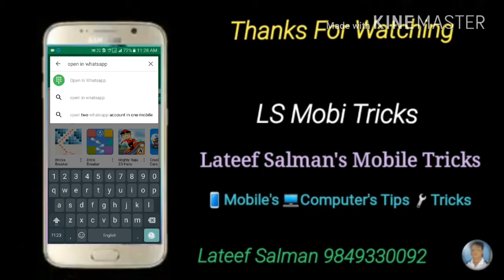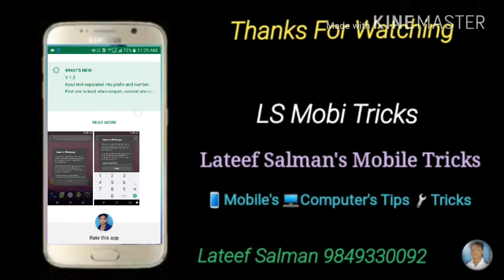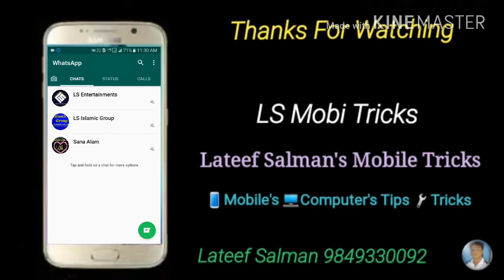How To Chat In WhatsApp Without Save Contact